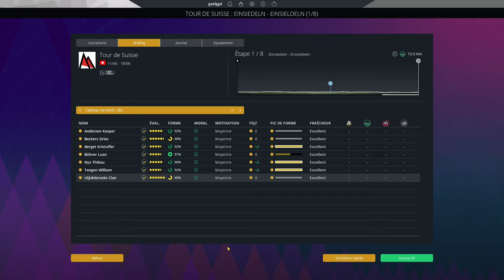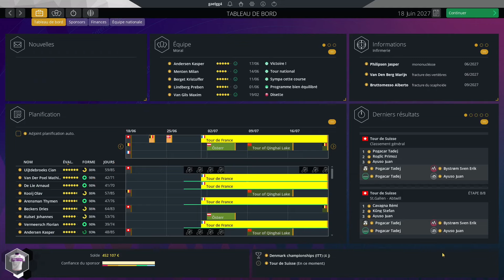UIJTDEBROEKS POUR ENCHAINER ? | Épisode 98 | Saison 5 | Pro Cycling Manager 2023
Faisons de Lotto Dstny la meilleure équipe mondiale sur Pro Cycling Manager 2023 ! - Épisode 98 Saison 5

Après l’échec pour 14 secondes au Critérium du Dauphiné, Uijtdebroeks va essayer d’enchainer après le Giro d’Italia sur un Tour de Suisse relevé !

🇩🇰Andersen 🇧🇪Beckers 🇳🇴Berget 🇨🇭Bührer 🇧🇪Nys 🇳🇴Tangen 🇧🇪Uijtdebroeks

0:00 Présentation de l'équipe & du Tour de Suisse
3:33 Étape 1
6:18 Étape 2
8:23 Étape 3
11:46 Étape 4
15:21 Étape 5
18:44 Étape 6
21:22 Étape 7
23:51 Étape 8
26:31 Bilan